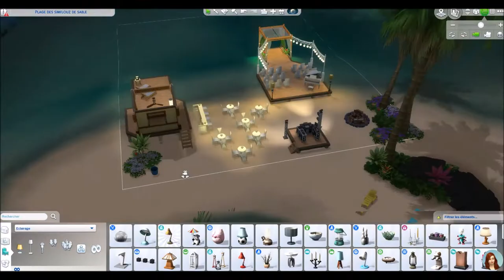La Plage des Âmes Soeurs - SPEEDBUILD RENOVATION - LES SIMS 4 fr